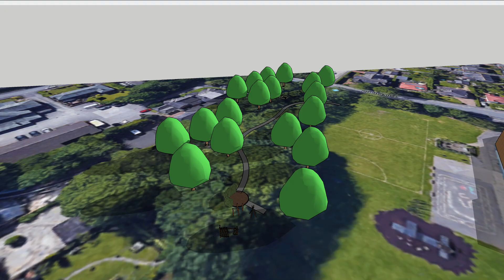St Andrews V1